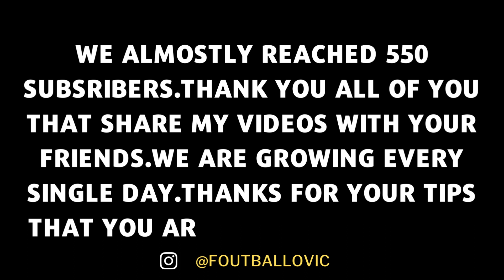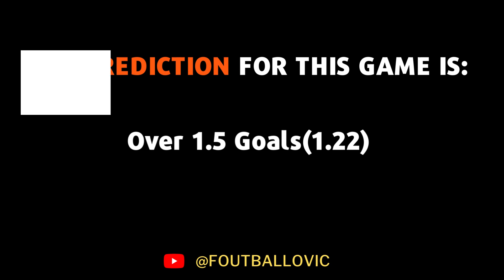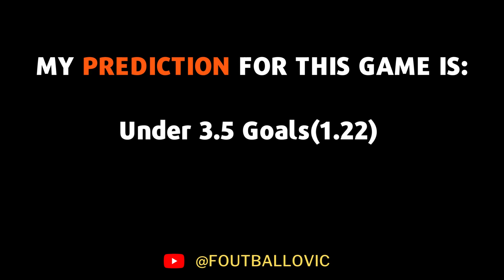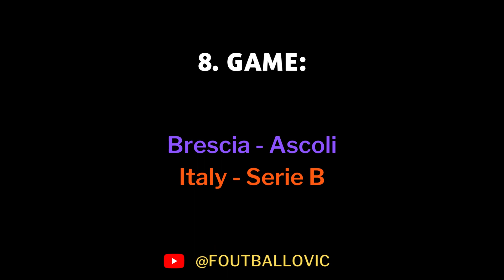Football Predictions Today 23/02/22 | Betting Tips Today | Soccer Predictions.. | 💥💥Winning Streak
Sure Betting Tips For Today 23/02/22

Description
FOOTBALL PREDICTIONS TODAY 23/02/22|SOCCER PREDICTIONS|BETTING STRATEGY,betting FreePicks@FOUTBALLOVIC
23 FEBRUARY 2022.
Strategies de paris
prediction match
Sports Betting
Champions League predictions and betting tips for today 23/02/2022
Europa League Betting Tips
Champions League
Europe International Games
pronostic foot
soccer tips
soccer betting tips today
sure betting tips today
I wanna to thank you all of them for your support in less than 3 months we reached 555 subscribers in the youtubecommunity .We all together can grow faster.
Enjoy Your bettingtipsdaily with foutaballovic team
Do you Think our Famliy can Grow up?